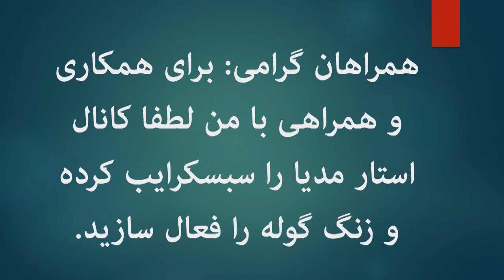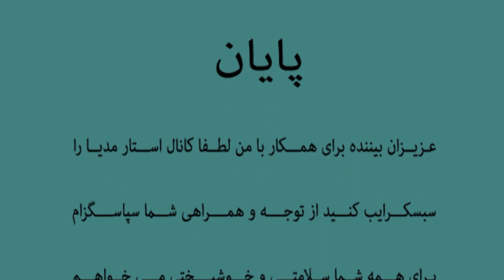واکنش مریم سماء در مورد خروج نیروهای ایالات متحده و ناتو از افغانستان